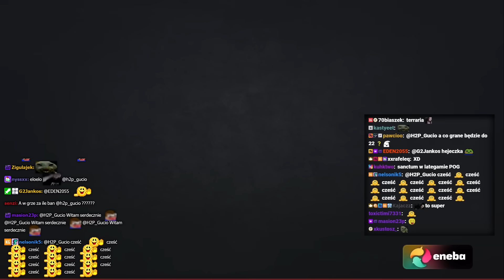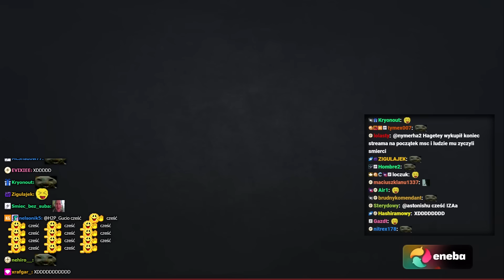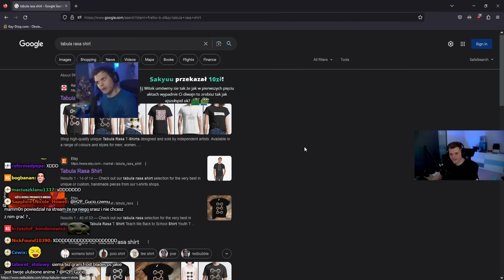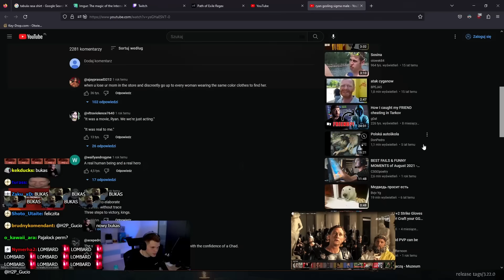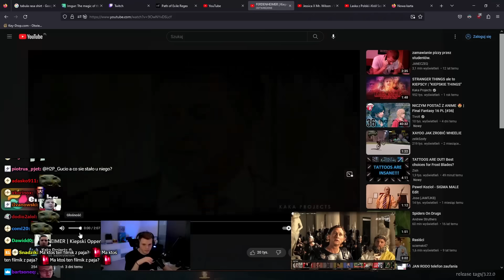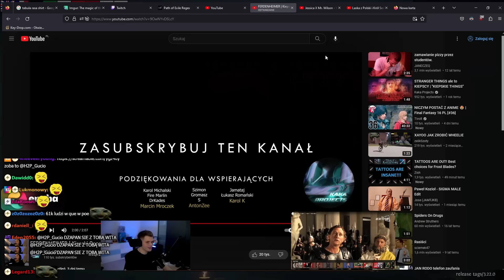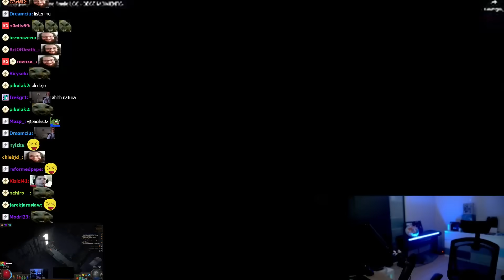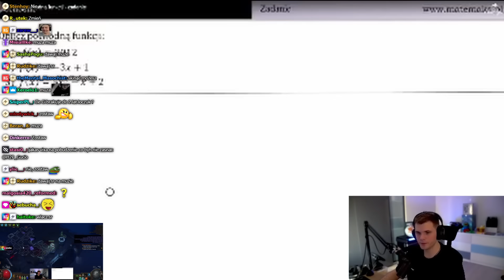GUCIO ZAPOWIADA MSC | KLASYCZNE POE | PODSUMOWANIE DNIA #17 | SIERPIEŃ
Kolejny odcinek sierpniowej rutyny. Zapraszam do oglądania ;)

Rozdziały:
00:00 Wstęp
03:36 Temat PoE
04:24 Horror
05:52 Temat PoE
07:33 Przegląd YT
11:04 PoE

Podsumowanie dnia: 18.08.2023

Jeśli jesteś właścicielem treści w tym filmie i chciałbyś, aby zostały one usunięte bądź chcesz się ze mną skontaktować w jakiejkolwiek sprawie - zapraszam do kontaktu mailowego

Jeżeli podobają wam się moje filmy, to skomentujcie, zostawcie like oraz zasubskrybujcie, jeżeli tego jeszcze nie zrobiliście, bo to wszystko przyczynia się do rozwoju mojego kanału, w który wkładam masę wolnego czasu.

Gdybyście mieli jakieś uwagi to piszcie śmiało, w końcu sekcja komentarzy jest do waszej dyspozycji :D